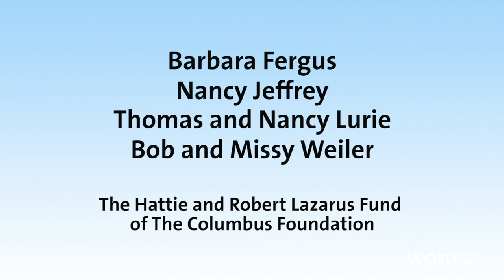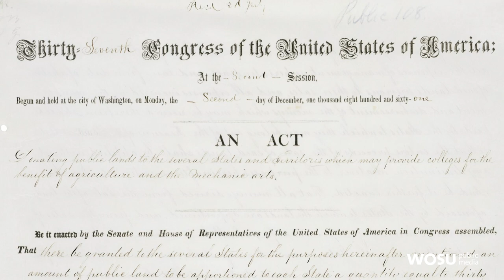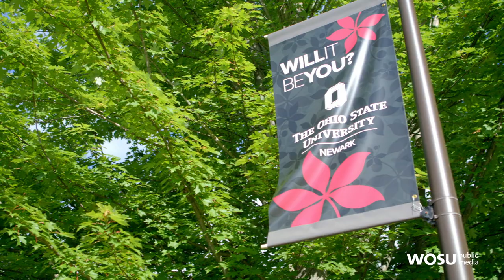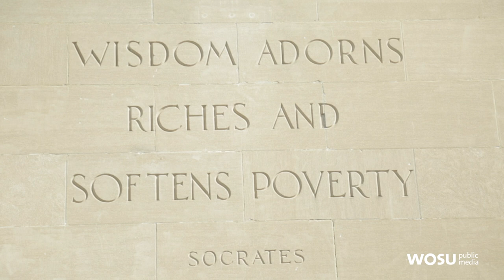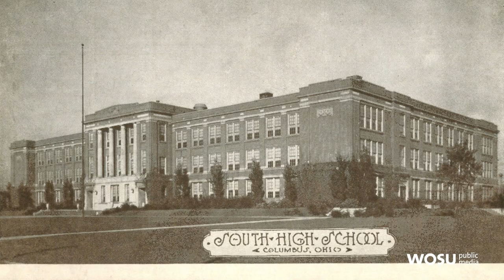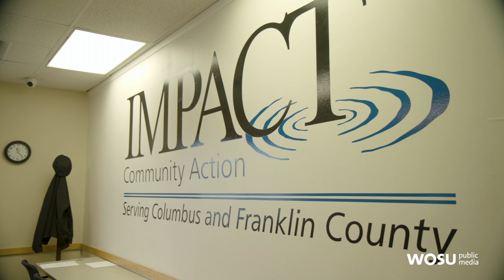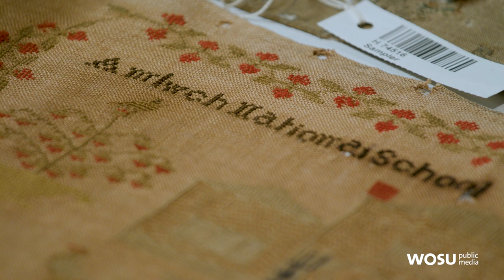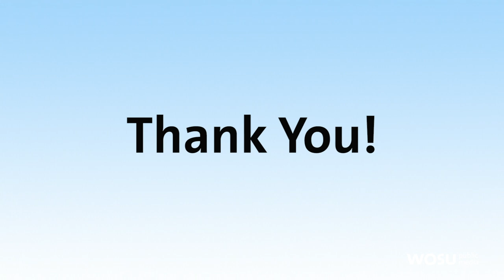Columbus Neighborhoods: Education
Learn about charting your own career course, Ohio State's sesquicentennial, historic Columbus schools and more.